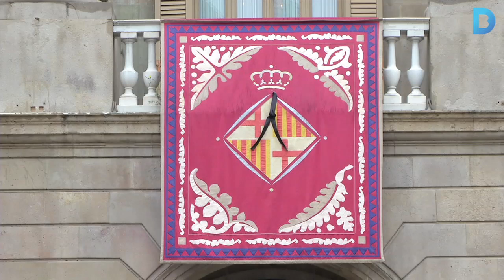Barcelona recorda les víctimes de la tragèdia aèria dels Alps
S’han decretat tres dies de dol, i aquest dimecres s’ha guardat un minut de silenci a la plaça de Sant Jaume. Es confirma que almenys 49 víctimes són espanyoles. Més informació